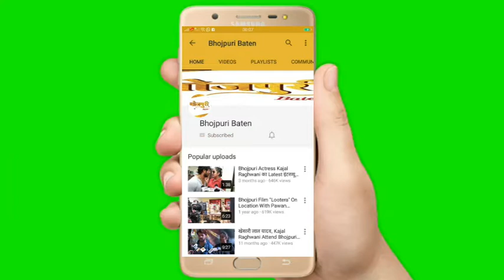Recorded Hindi Song "Aaya Aaya Phir Se MODI Aaya" With Recordist Rakesh Sharma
Recorded Hindi Song "Aaya Aaya Phir Se MODI Aaya. " Music Director Munna Dubey Recordist Rakesh Sharma Singer Babloo Bhaiya Producer Pratima Brajesh Pandey . PRO Sanjay Bhushan.